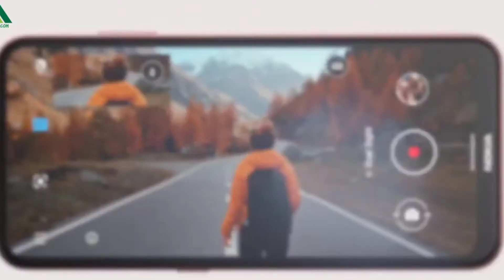Nokia X10 5G | Nokia X20 5G | Pricing , Specifications | Everything you need to know | Techbaazastic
Hello everyone, kaise hai sb. Welcome back to the channel - Techbaazastic. Aajki video me mene Nokia ke upcoming smartphone X10 and X20 5G ke baare m btaya hai to video ko poora dekhna aur agr video acchi lge to video ko like , share aur channel ko subscribe zaroor kre

Ice Genie

Mini Spray Sanitizer

Realme C20 Price in India | Realme C21 Price in India | Realme C25 | 🙄 Micromax ki copy krli

Nokia ringtone tone
Nokia arabic ringtone
Nokia 5.4
Nokia stock
Nokia 3310
Nokia 8.3
Nokia 3.4
Nokia 2.4
Nokia 5.3
Nokia 2720
Nokia x100
Nokia x100 unboxing
Nokia x
Nokia x100 price in Bangladesh
Nokia x max
Nokia xpress music
Nokia X2
Nokia x unboxing
nokia x10
nokia x100
nokia x10 unboxing
nokia x100 price in india
nokia x100 unboxing
nokia x100 unboxing tamil
nokia x100 5g
nokia x100 unboxing in telugu
nokia x100 mobile
nokia x20 5g
nokia x20 5g price in india
nokia x20 5g unboxing
nokia x20 5g specifications
nokia x20 5g launch date in india
nokia x20 5g gsmarena
nokia x20 5g specs

About channel - Is channel pe aapko tech news , unboxing videos aur reviews milege. I wish ki aapko hamare channel ki videos acchi lgegi. I want your support.